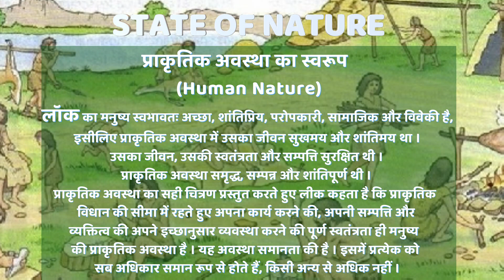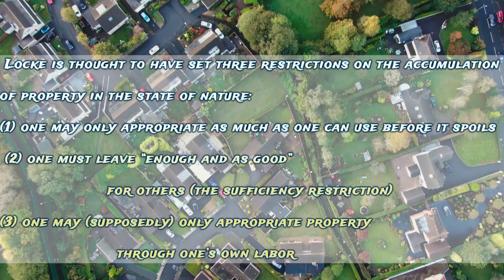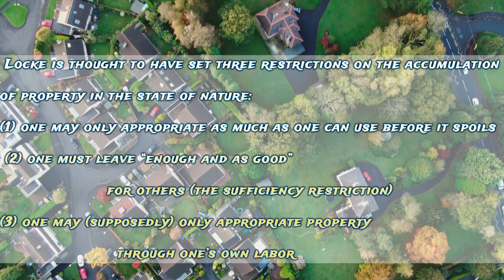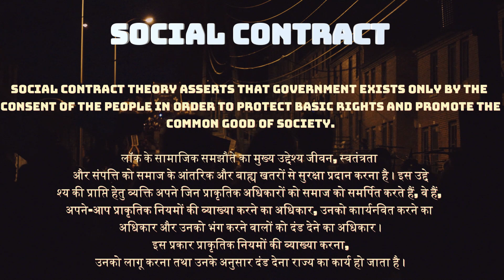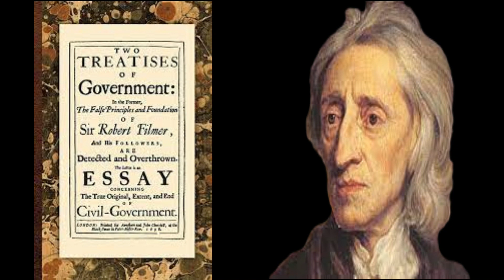John LockE | philosopher | POLITICAL THINKER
THOMAS HOBBES | POLITICAL THINKER UGC NET/JRF upsc ugcnet jrf hobbes politicalscience THOMAS HOBBES | POLITICAL THINKER UGC NET/JRF